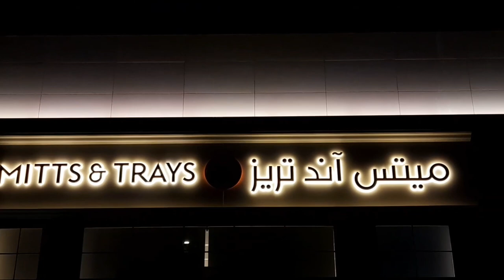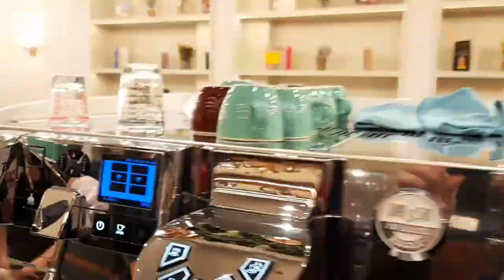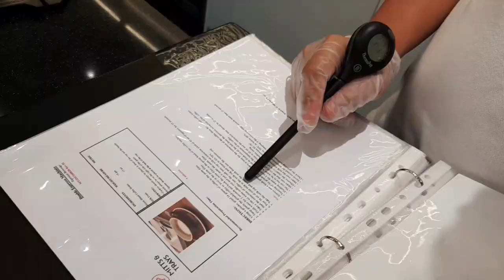3DAYS BARISTA TRAINING | @ MITTS & TRAYS - RIYADH,KSA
● MILK 101
●CALIBRATION
●LATTE ART
●coffee/Espresso